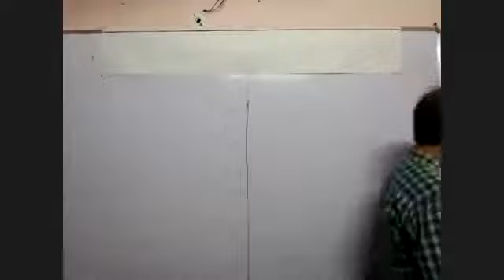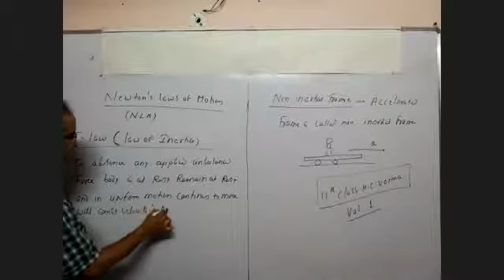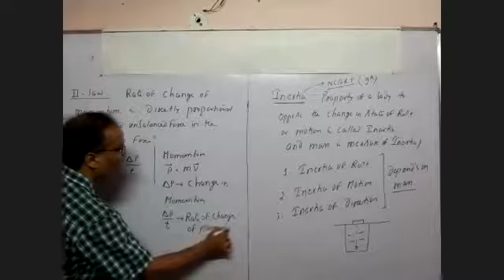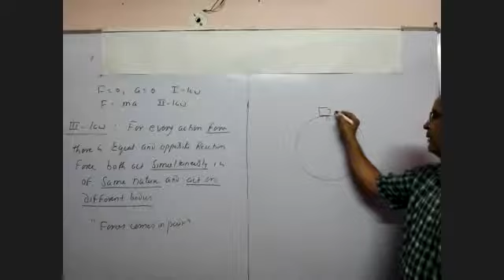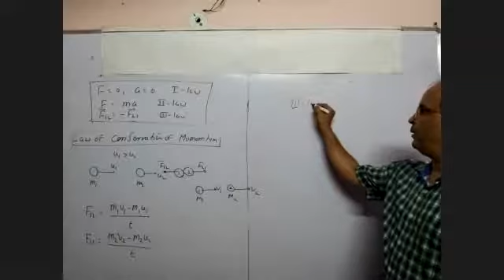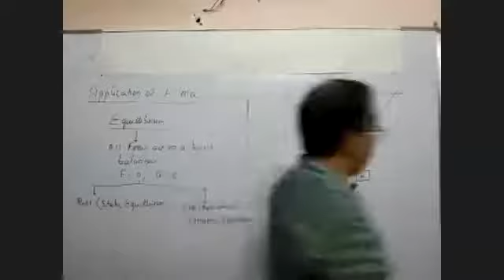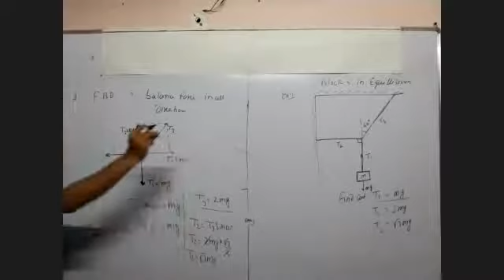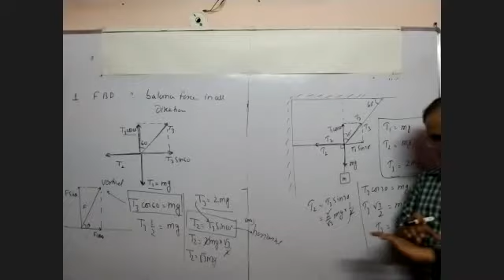FORCE AND LAWS OF MOTION -2 [ NEWTON'S LAW OF MOTION][ 9th PHYSICS]